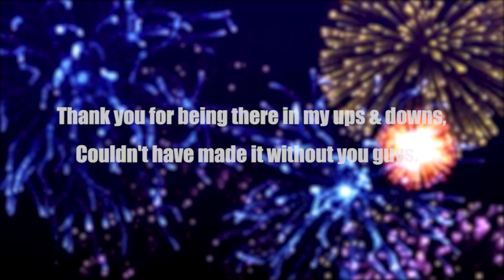Rewind 2020 Games| Happy New Year 2021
Welcome to gamesinblood

About creator of this video: Gamesinblood.com is a Gaming blogger and Gameplay expert who loves to make Gamesplay Walkthrough video on Games in day to day life.

► PC Specs ◄
CPU : Intel Core i7 (6th Gen) 6700HQ / 2.6 GHz & Max Turbo Boost 3.5 GHz
GPU : NVIDIA® GTX 960M 4 GB GDDR5
RAM : Up to 16 GB DDR4
SSD : 128 GB /  1tb hdd 5400 RPM
Display : Frameless Full HD (1920 x 1080) or Ultra HD (3840 x 2160) 16:9 IPS Anti-Glare, 15.23'' inch Screen
Headphone : Logitech G430
Mouse : Lenovo M600
Keyboard : Asus Cerberus